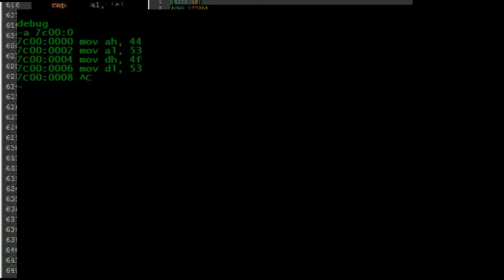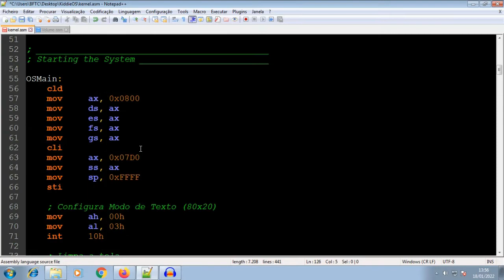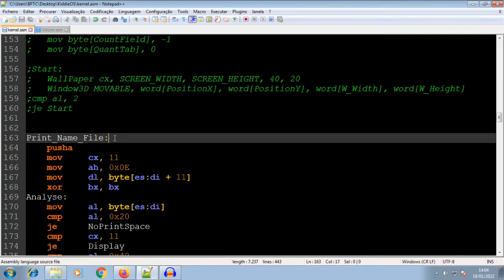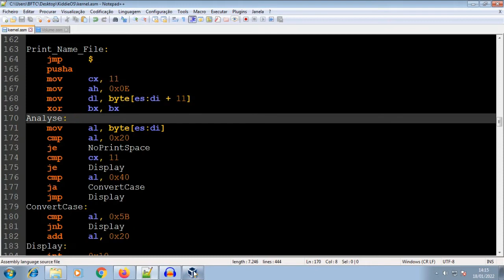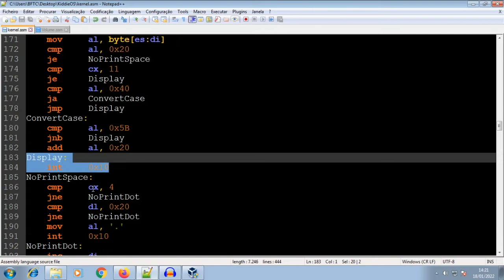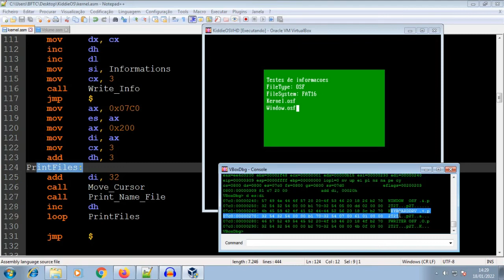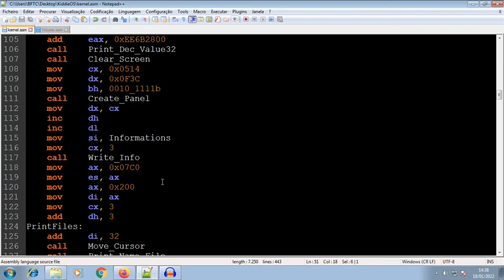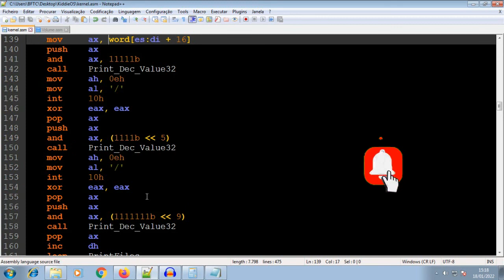D.S.O.S - Aula 63 - Rotinas do Kernel: Imprimindo Nome & Tamanho de Arquivos + Exercícios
Fala pessoal, Hello World! Nesta aula do curso D.S.O.S[Desenvolvendo Sistemas Operacionais Simples] iremos depurar a rotina Print_Name_File imprimindo nomes de arquivos no nosso MessageBox! Também veremos como exibir o tamanho em bytes do arquivo nos baseando em conhecimentos do arquivo Volume.asm que criamos nas aulas de sistemas de arquivos. Fique até o final pois vou mostrar a vocês os desafios/exercícios que vocês poderão praticar seguindo o que aprenderam, esta será uma forma de testar seus conhecimentos e claro, aprender mais sobre o desenvolvimento de rotinas para seu sistema operacional.

Se quer descobrir quais são as soluções dos desafios que lancei nesta aula, se inscreva e ative o sininho para ser notificado quando a próxima aula surgir e me deixe aquele like, pois assim estaremos sempre nos ajudando! Falow galera!

LINKS